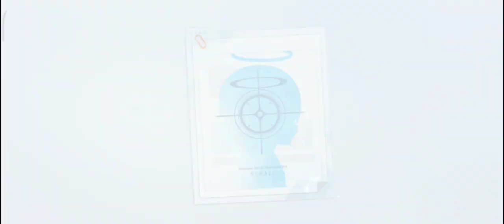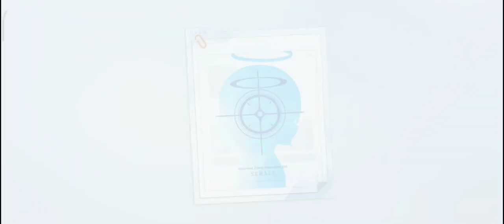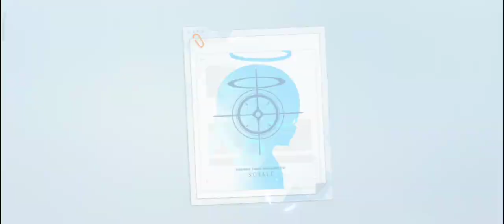finally I can take you home yuuka-chan [Blue Archive JP]